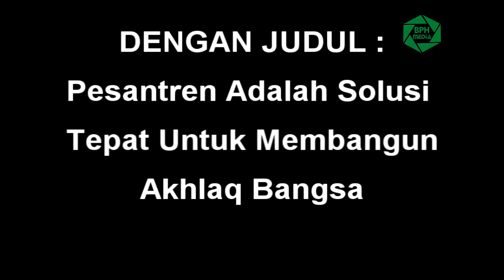Profil finalis Evaluasi Da'wah Se miftahul huda ( hj.yeni apriani )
FINALIS URUTAN TAMPIL KE 2